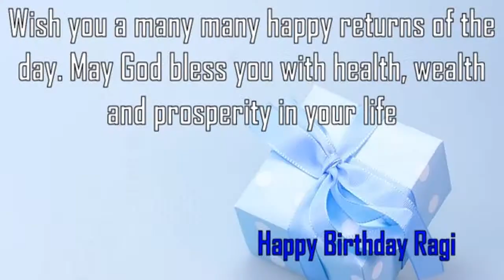Happy Birthday Ragi Image Wishes✔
Happy Birthday Ragi Images. Send Personalized happy birthday wishes to Ragi in 1 min by visiting
GreetName has thousands of image templates to choose from based on gender, age, and relationship. Pick the best image template. Enter Your Name and click 'Generate Personalized Image' button. You can share Ragi picture birthday wishes to any social network such as Facebook status, Whatsapp status, Instagram, Twitter, Google+, etc